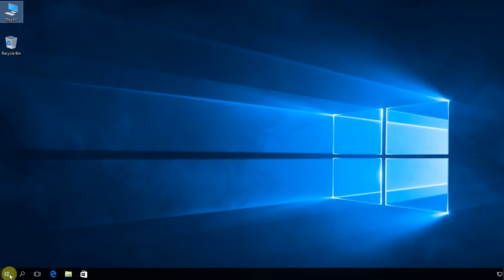Windows 10: How to enable the hidden Administrator account via Computer Management.